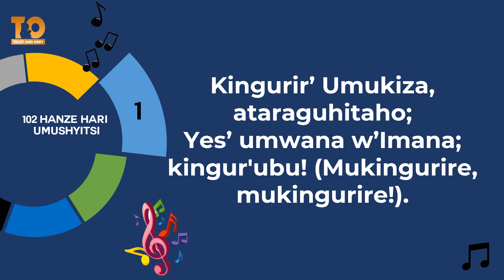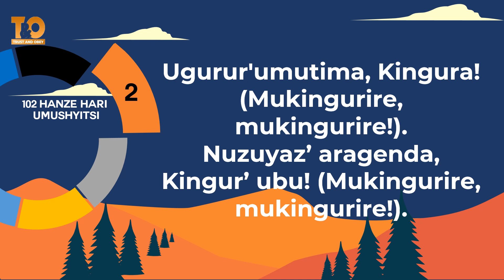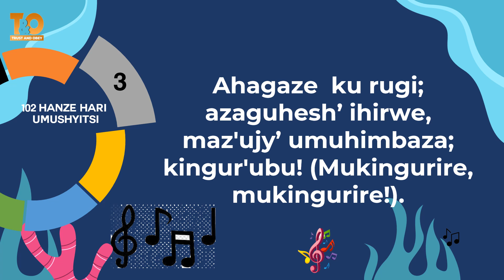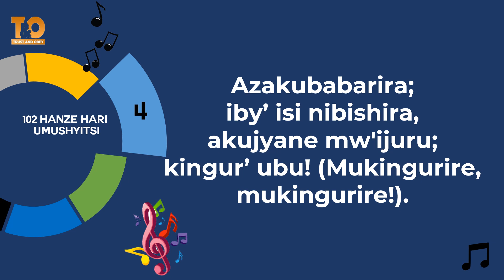102 HANZE HARI UMUSHYITSI